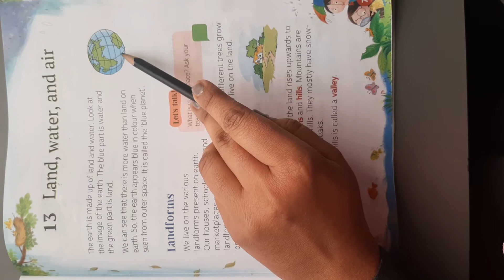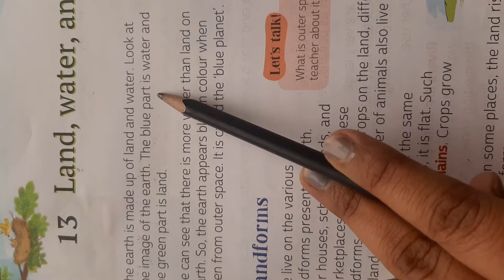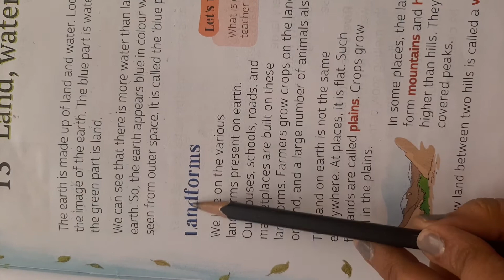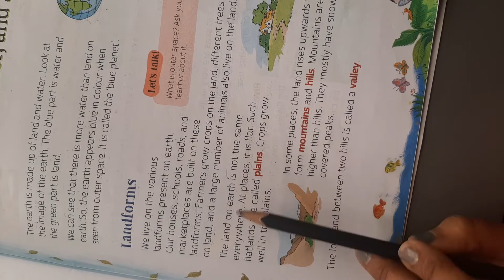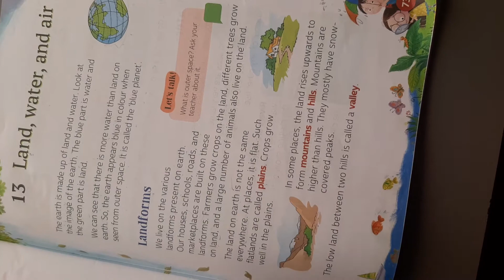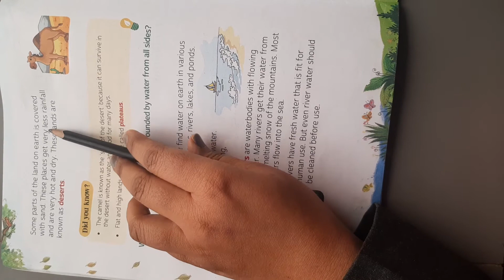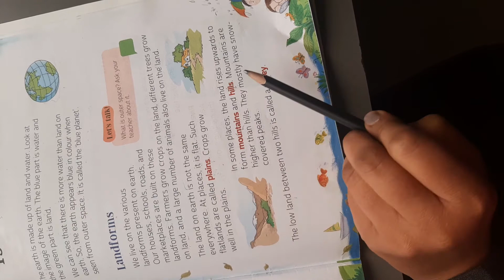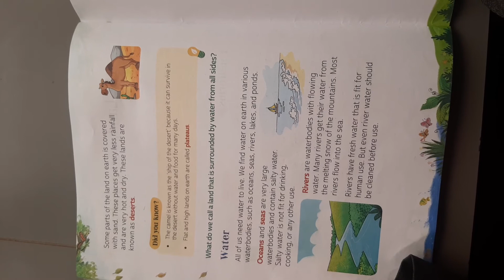Class 2 EVS